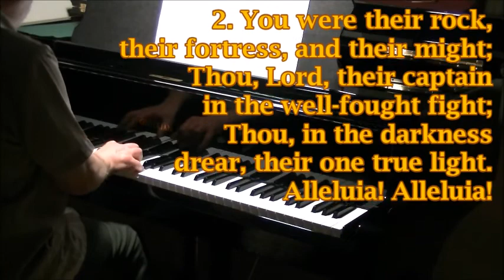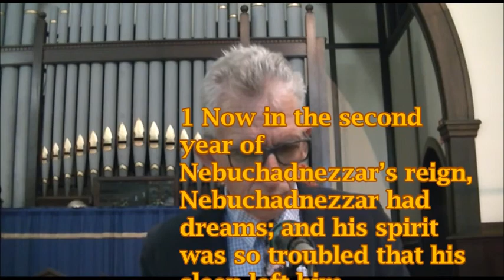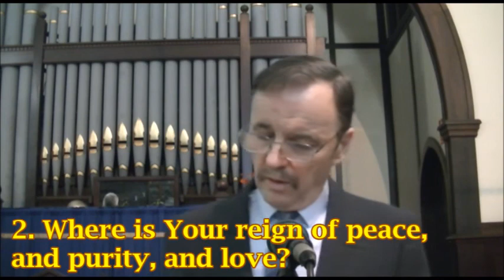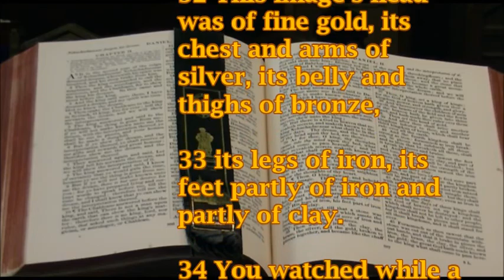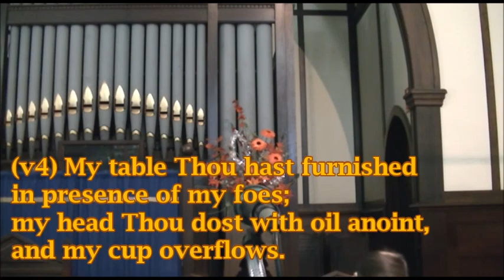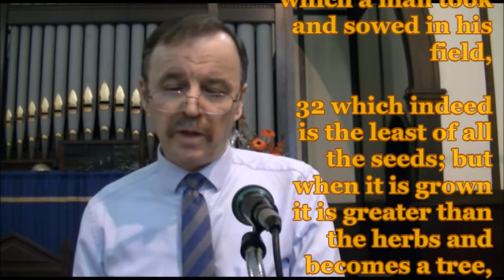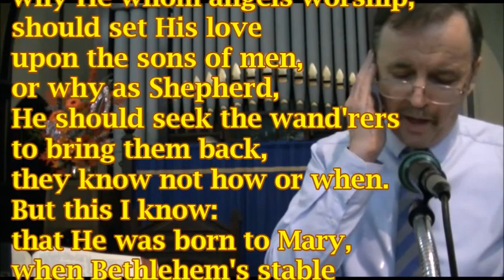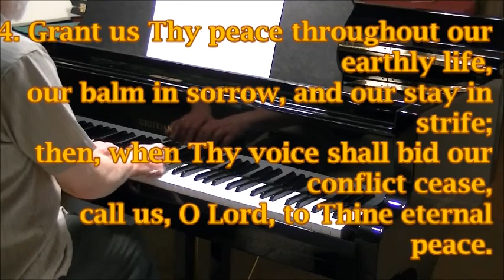20-Sep-2020 St John's Annerley Presbyterian Church Evening Service (Released 27-Sep-2020)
EVENING WORSHIP led by Rev. Martin Duffield
ANNOUNCEMENTS
PREPARATION
CALL TO WORSHIP: Rev. 19:5-7

PRAYER: Adoration
HYMN#1: Rej. 33 (Ps. 48) Great Is Jehovah
READING: Dan. 2:1-23

PRAYER: Confession & Supplication
HYMN#2: Rej. 318 Your Kingdom Come, O God
READING: Dan. 2:24-49
OFFERING
PRAYERS: Thanksgiving & Intercession
HYMN#3: Rej. 260 Your Kingdom Come – on Bended Knee
SERMON: The Mystery of the Kingdom’s Growth
(Matt. 13:31-32)
HYMN #4: Rej. 127 I Cannot Tell

BENEDICTION and threefold “Amen”